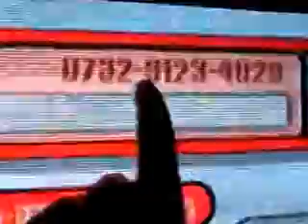Friend code on super smash bros brawl